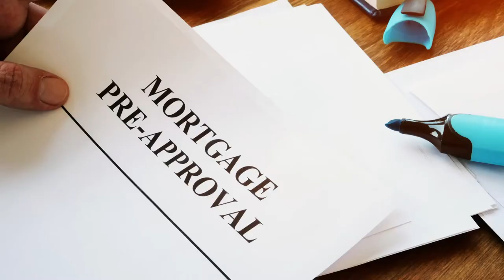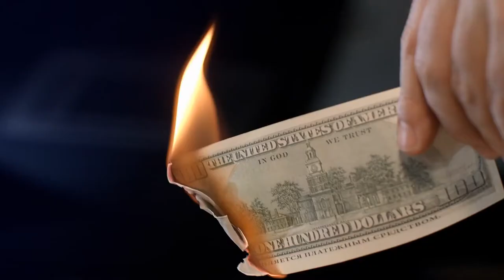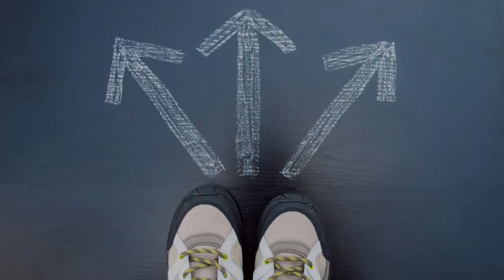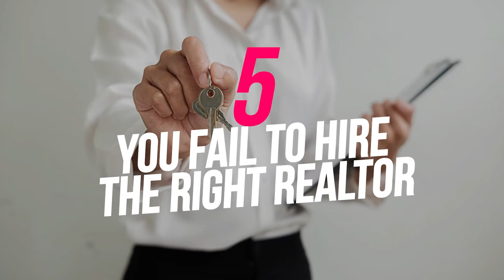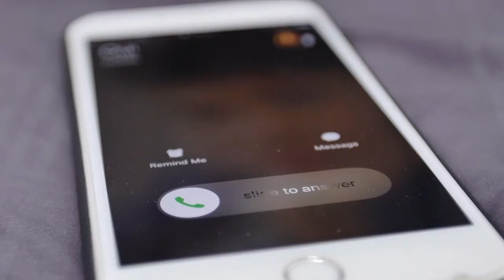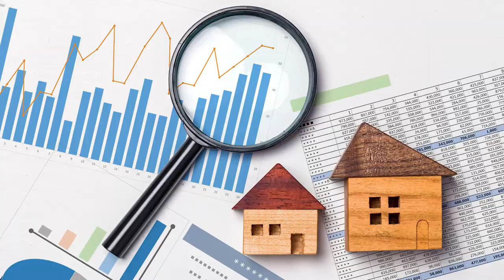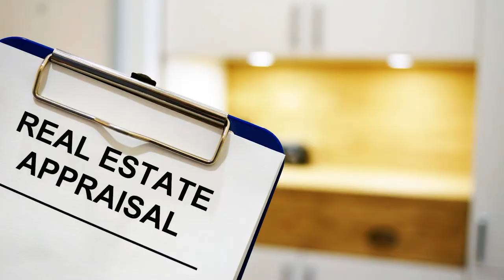5 blunders in buying a house in 2022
In this fast and furious housing market there are real blunders buyers make which can affect the success of buying a house. In this video 🎬 I am going to discuss the 5 blunders buyers make when buying a house. not just the basics like getting a pre-approval letter but, how to prepare psychologically and realistically in buying a house. Plus what 5 questions you should ask when interviewing a Realtor!

New videos🎤 released every TUESDAY!

 I’m very thankful you have joined me on my channel

Search for homes on the Southeast Coast of Florida called the Treasure Coast which includes🏝: North Palm Beach, Jupiter, Jupiter Island, Hobe Sound, Stuart, Palm City, Hutchinson Island, Jensen Beach, Sewall’s Point, Port St Lucie, St. Lucie West, Tradition and many more by visiting or email me at: .

I am Maria Wells, Broker/Owner of Lifestyle Realty Group.  With six real estate designations I bring you knowledge and insights beyond the average Realtor.  I will listen to what you are asking, read between the lines and provide information you may not know to ask.

As the 2017 elected State President of Florida Realtors, the largest state trade organization in the US serving over 180,000 members and, 2019 elected Region 5 Vice President for the National Association of Realtors I convey tremendous experience to handle the complexities of real estate to be your strong advocate.

My Concierge philosophy and resources will provide you with personalized attention and service!  As a persuasive negotiator, I will get you to the closing table, manage all the details for a worry-free transaction, and be a resource for all your real estate needs for years to come.

If you are looking for my “Selling Senior Style” services, I have worked with hundreds of families to solve all of the issues regarding personal and real property for seniors and their families.  My designation Senior Real Estate Specialist (SRES) will give you tremendous value if you are in this life journey.  I live in Jensen Beach Florida with my husband, where we raise Orchids,🌸, polish up our Harley’s 🏍 , enjoy our grown children and one adorable grandson.👶🏻 🍼.

Photos 🎥 by Dragonfly Aerials - dragonflyaerials.pics and MVPrezekop Photography

Video's and information provided in collaboration with the shy, dog loving 🐶, Realtor, Valerie Terrett GRI PSA. Guest appearances will happen from time to time.